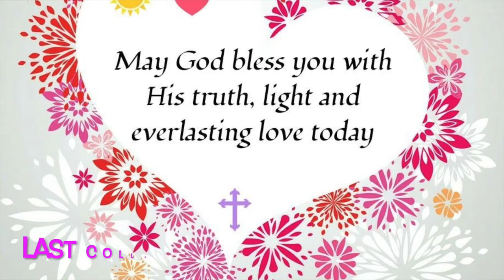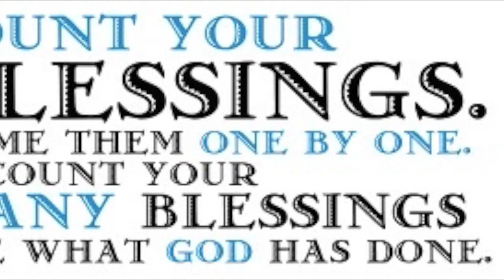Blessings I The Heaven's Pearls Last Collaboration 2021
Hi Jazigreens! Today, the Heavens Pearls are sharing our Blessing Collaboration for December. This is our very last collaboration for 2021. We'll see you in 2022, Happy New Year!!!

Hosts:
The Heaven's Pearls

Scripture Reference:
Psalm 103: 1~5

$Jazigreen

"Silent Nights Of Jazz" by Radio Night